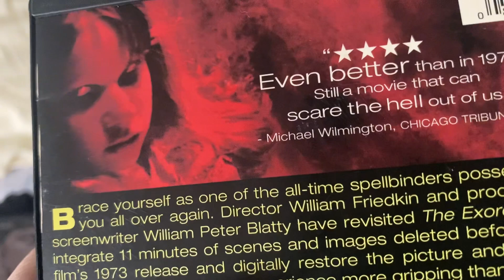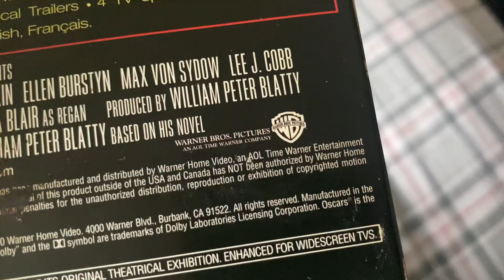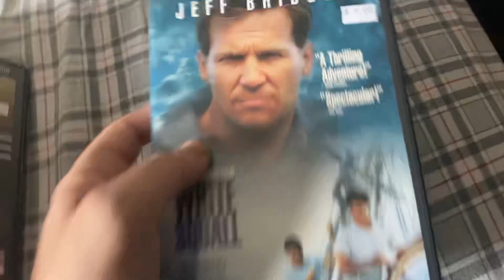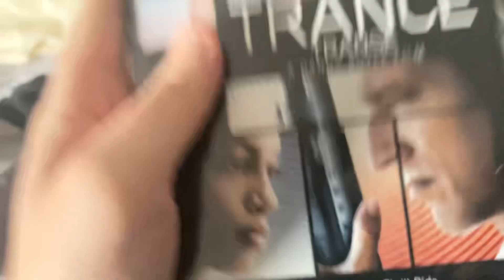DVD Update for April 13th, 2024